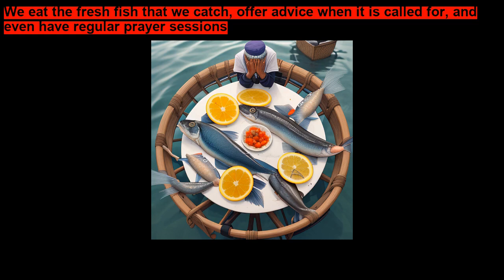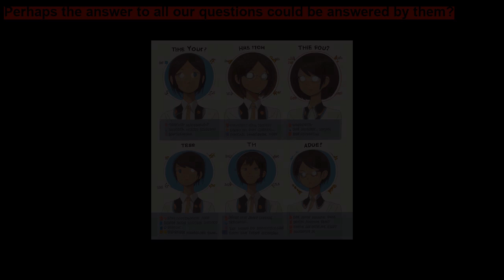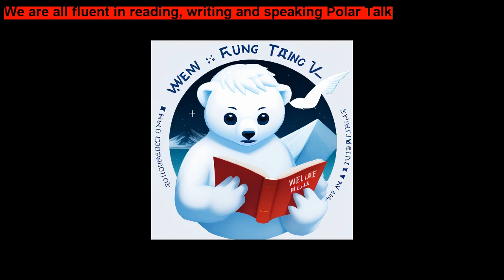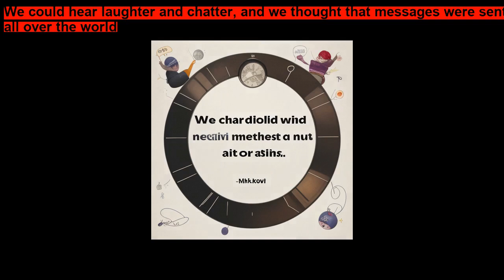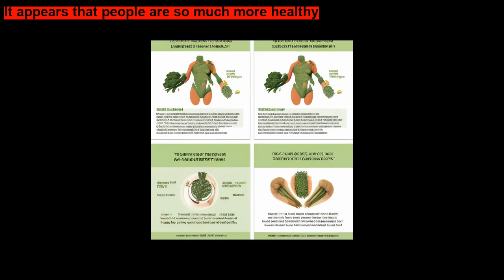The Melt By Susan Gordon ~ Short Stories for Kids